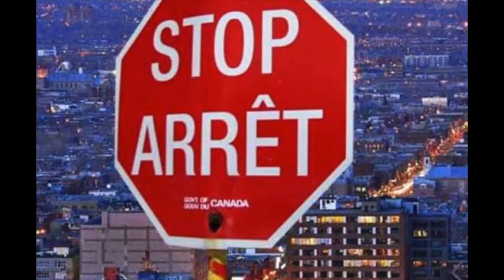K-von breaks down MONTREAL in under 1min 🇨🇦 (...enjoy the Fun Facts)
EVERYTHING you need to know about MONTREAL in under 1 minute!   (TAG a Canadian & Share)

I'll be in Montreal, then NYC, S.F., Sac, & Oxnard (tix